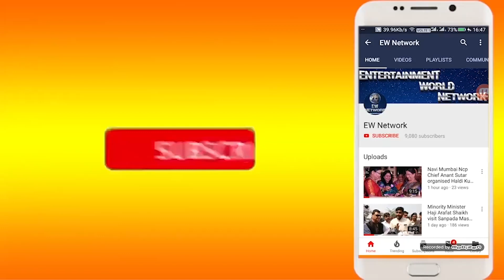Suresh Kulkarni | Shiv Jayanti पर Turbhe Store में निकली भव्य Bike Rally